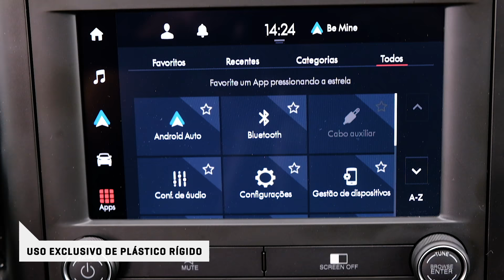Nova Fiat Strada: ela é mesmo uma mini-Toro? - Quatro Rodas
A Fiat Strada vai mudar de geração após 22 anos! Será que a troca da base do Palio pela do Mobi fez bem à picape? Assista à nossa avaliação da versão Volcano 1.3 cabine dupla 4-portas.

Ficha técnica
Motor: flex, dianteiro, transversal, 4 cilindros, 1.332 cm³, 8V, 70 x 86,5 mm, 109/101 cv a 6.250/6.000 rpm, 14,2/13,7 kgfm a 3.500/3.500 rpm
Câmbio: manual, 5 marchas, tração dianteira
Direção: elétrica, 10,8 m (diâ­metro de giro)
Suspensão: McPherson (dianteira), eixo rígido e molas semielípticas (traseira)
Freio: disco ventilado (dianteiro), tambor (traseiro)
Dimensões: comprimento, 448 cm; largura, 173,2 cm; altura, 159,5 cm; entre-eixos, 273,7 cm; peso, 1.174 kg; altura livre do solo, 23,2 cm; tanque de combustível, 55 l